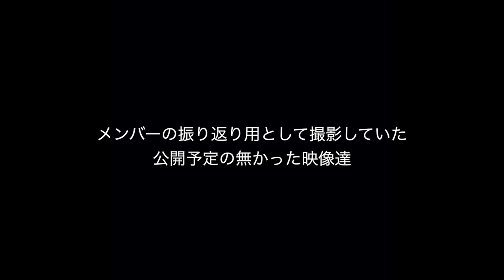【緊急】公開予定のなかったライブ映像全曲大公開！【大阪★春夏秋冬】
毎週金曜日18時時定期投稿の「しゅかしゅんのバラエTV」！

緊急!
6月9日に開催致しました
大阪★春夏秋冬 BAND SET LIVE
∞ ~INFINITY~ のライブ映像を全曲大公開しちゃいます!!
ぜひお家でビール片手になんかで 楽しんじゃってください!!

▼▼前回の動画はこちら▼▼ 【暴露】ファンの人と温泉旅行!?どんどん暴かれる事実・・・

▼▼最新ミュージックビデオはこちら▼▼

【しゅかしゅんSNS】